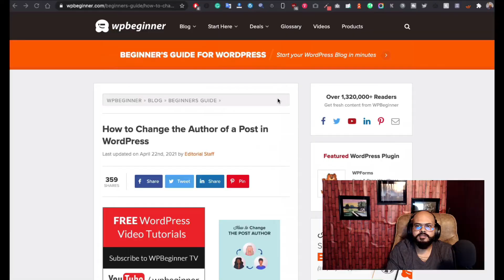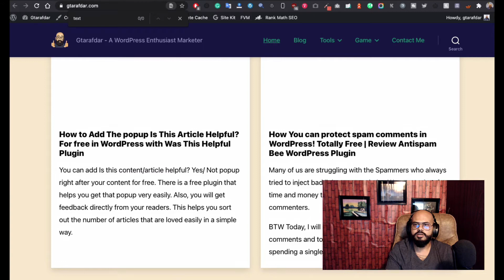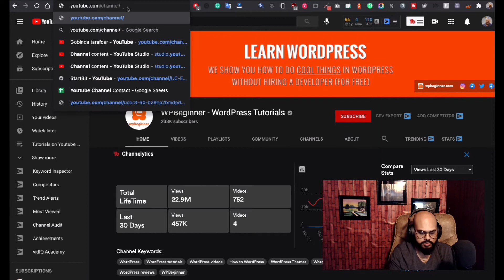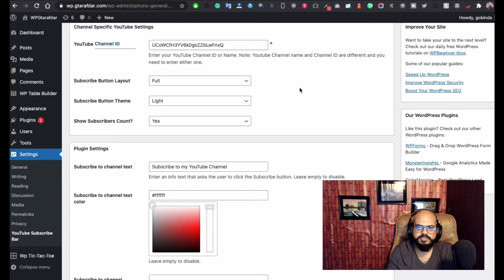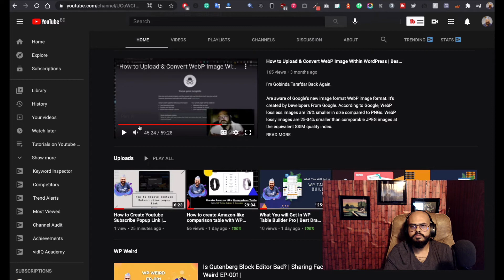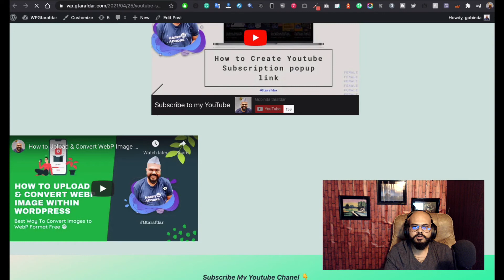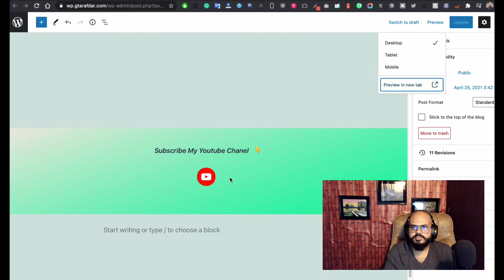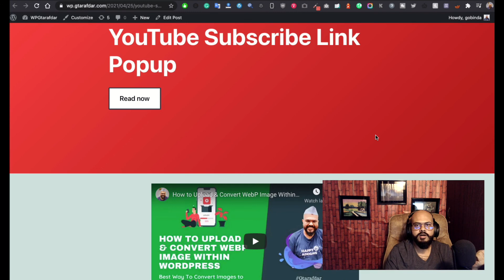How to Add YouTube Subscription Button to WordPress Site | YouTube Subscription Floating Bar Plugin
Hey WordPress League,
In this video, I've shared a tutorial on how you can add a youtube subscription button to your WordPress site's video.

I find the inspiration idea from WP Beginner. Later on, I found how they have made this happen.

📌    Start Your WordPress Site

🔆    Cloudways is offering free managed WordPress Hosting while starting new

📌  Page Builder in WordPress

📌   Best Themes In WordPress

📌   Best Caching Plugin in WordPress

📌   Best Popup Builder in the Market

📌   Best Form Builder Plugins in WordPress

📌    The Best Tool for SEO & SEM

📌    Marketing Tool

📌    Best Cleaning Tool Plugin in WordPress

Thank you for staying with me. I will keep posting WordPress-related videos.

If you are a marketer or plugin author who wants to get this kinda shout-out, just DM me anytime on Twitter. You will find my details below.

Item ID:                         C4BGK52
Author Username:                 LuckyBlackCat
Licensee:                        Mohammad Nizam Uddin
Registered Project Name:         TestProject